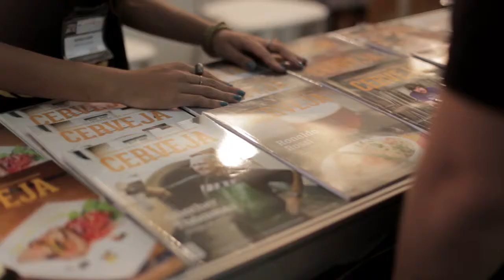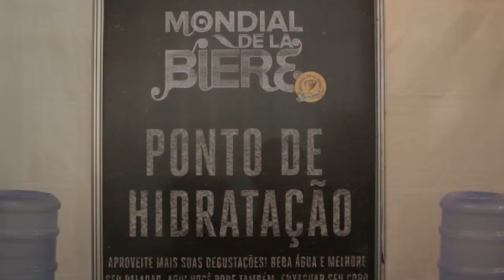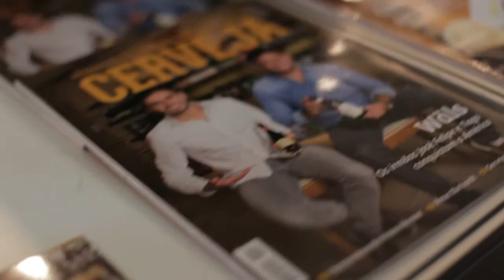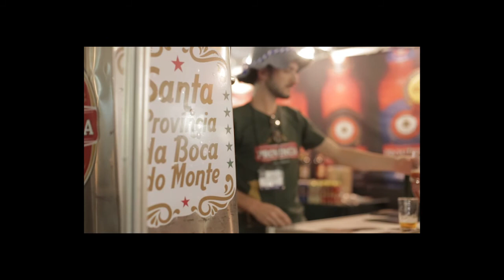Mondial de la Biere